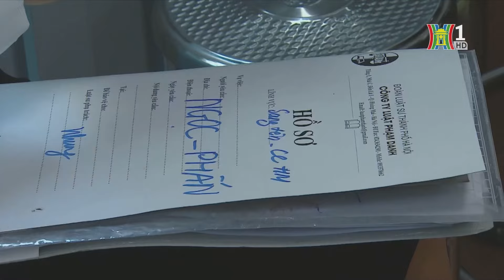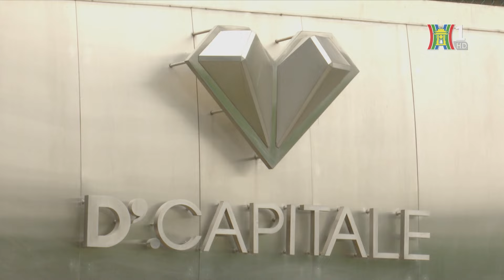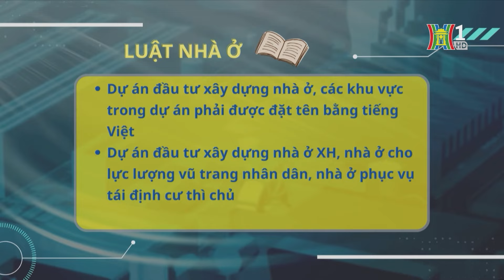Bộ Xây dựng yêu cầu kiểm tra thổi giá chung cư | Bản tin Nhà đất & Đầu tư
Trước tình trạng chung cư tại Hà Nội tăng nóng từ đầu năm tới nay, Bộ Xây dựng vừa có văn bản yêu cầu UBND Thành phố kiểm tra chấn chỉnh, xử lý nếu phát hiện các  hành vi thổi giá, làm giá, đầu cơ hay các hành vi vi phạm Luật kinh doanh bất động sản.